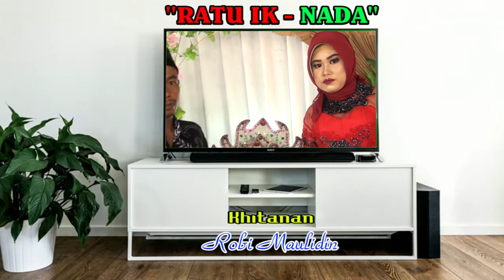SINGA DANGDUT RATU IK NADA # Bapak Dursana Ibu Linda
Bapak.Dursana. / Ibu.Linda.Dalam Rangka Khitanan.Ananda Robi Maulidin.Di Laksanakan Pada Hari Kamis.Tgl.27 ~ Oktober ~ 2021.Ds.Gadingan Blok Dukuh.Rt.05 / 02.Kec.Sliyeg ~ Indramayu.